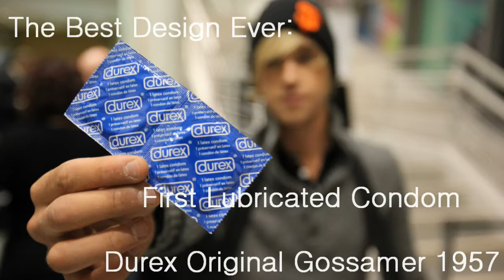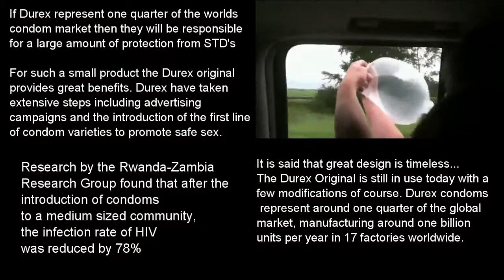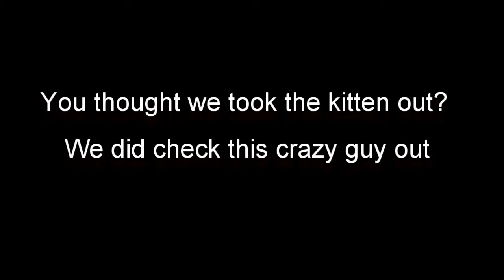The Greatest Design Ever: Durex Gossamer 1957 - 1960 Condom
We're here to convince you that the Durex Gossamer Original 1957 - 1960 condom is the best design ever. Let us show you with Condoms and Kittens

All footage and music is used for a non profit purpose.